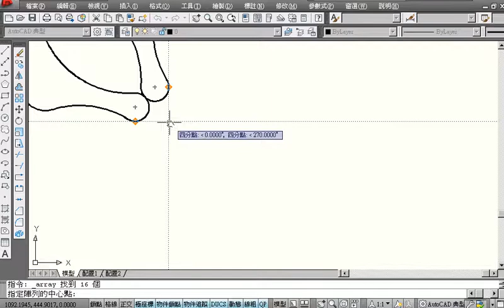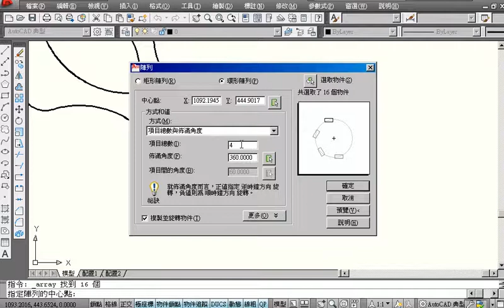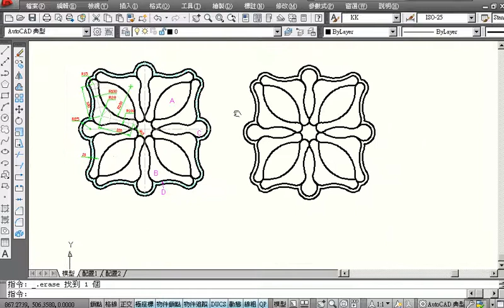307(TQC AUTOCAD2010教學 吳老師提供)